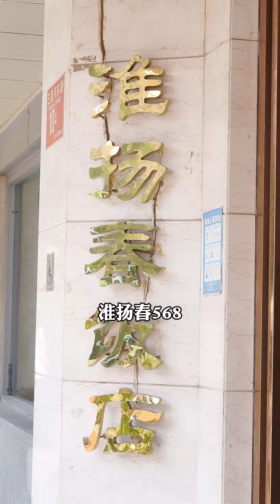¥568元厨子探店淮扬春！大个狮子头软嫩鲜甜，响油鳝糊弹性十足！【真探唐仁杰】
超大个的红烧狮子头，软嫩鲜甜；
响油鳝糊口感滑润，弹性十足！
拆烩鲢鱼头咸鲜香嫩，这可不是扒拉个饭馆就能随随便便做出来的！
欢迎来到「真探唐仁杰」！
80后北京人，学的川菜，干的粤菜。